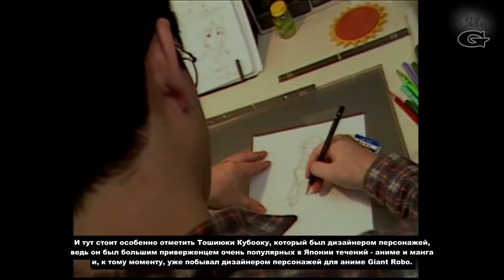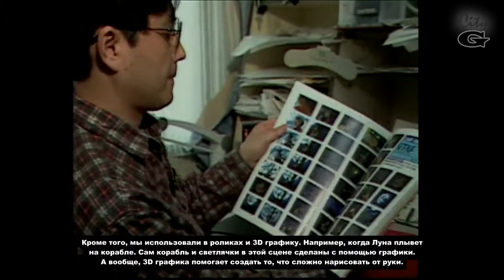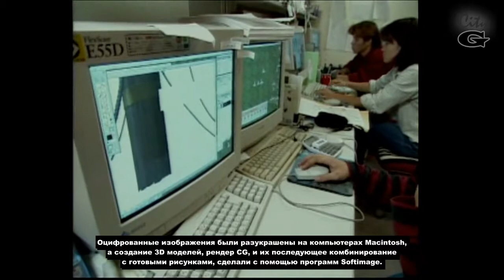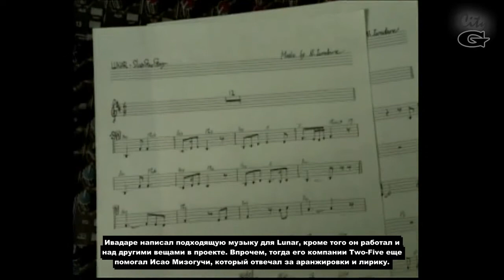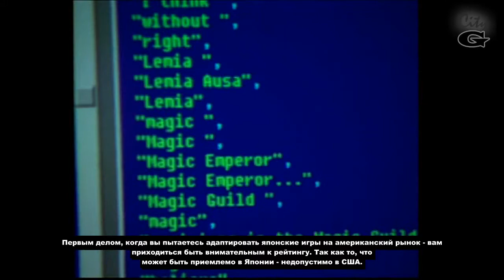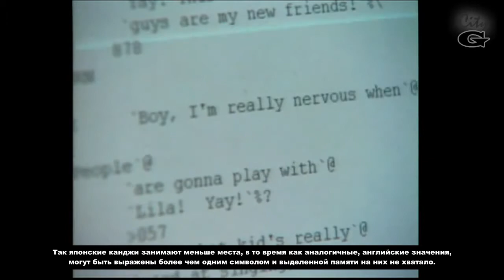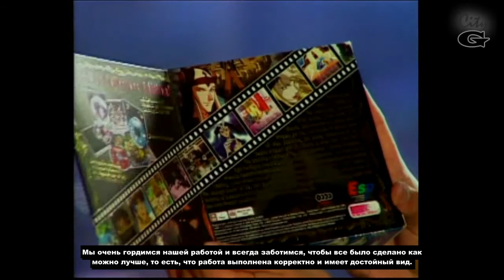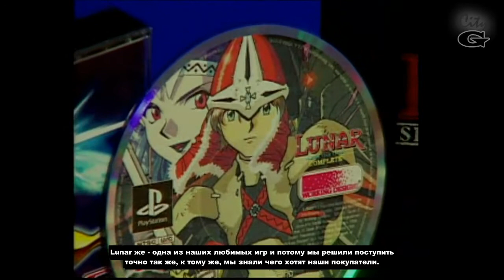Making of... Lunar: Silver Star Story Complete [RUS]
В ролике могут содержаться ошибки перевода и прочие неточности.